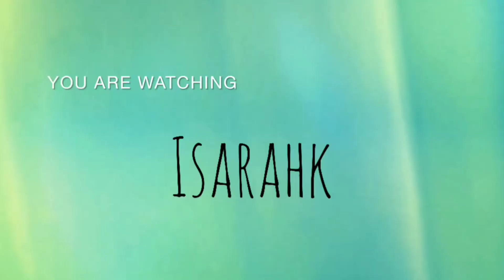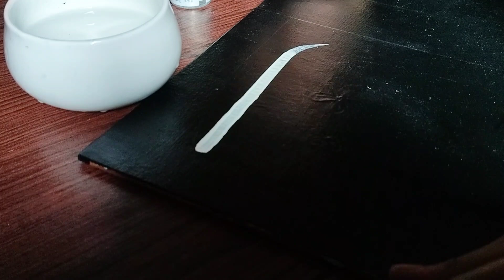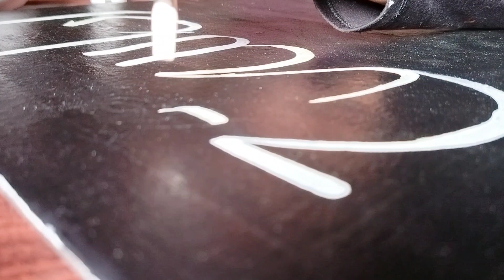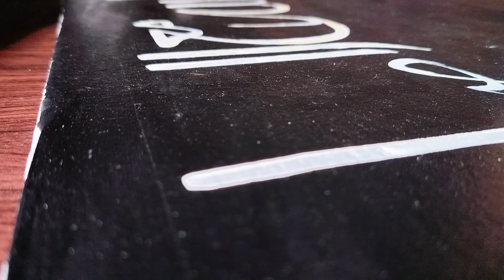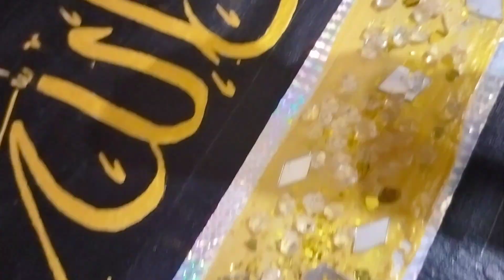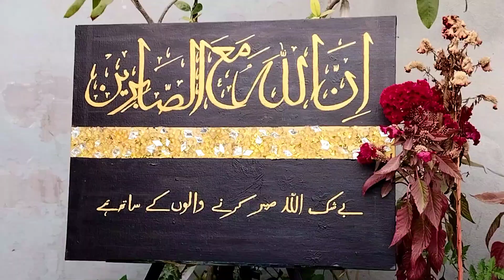Arabic Calligraphy tutorial step by step | Isarahk